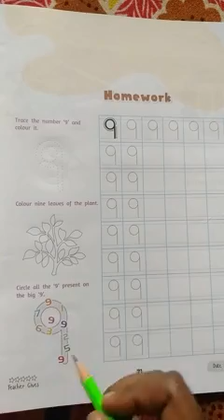Nursery math number 9(3/10/20)